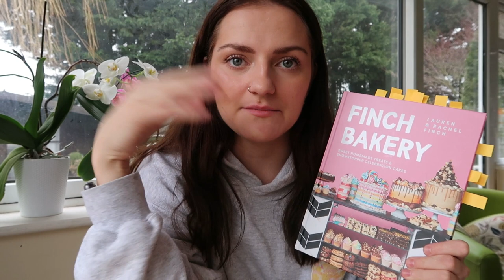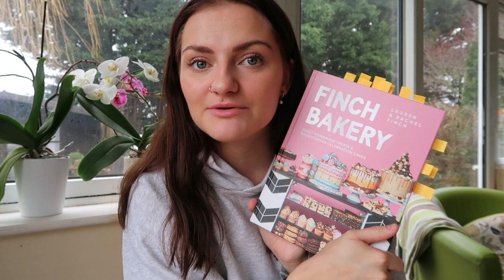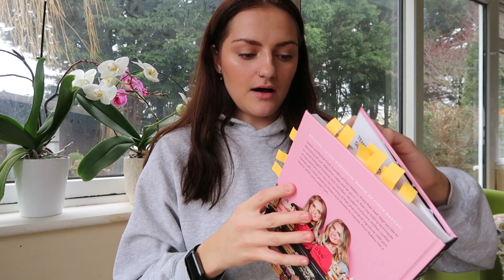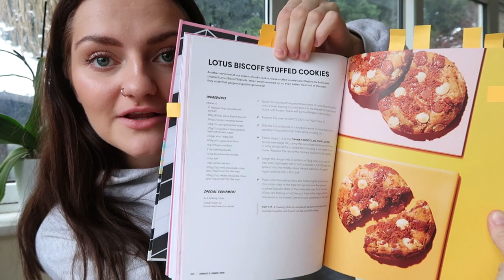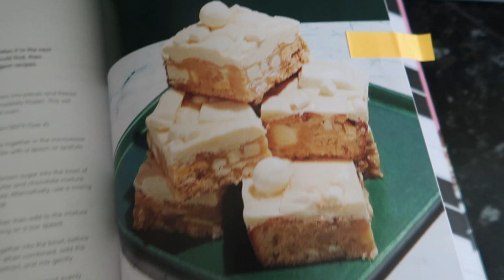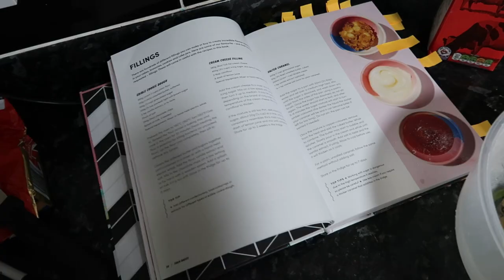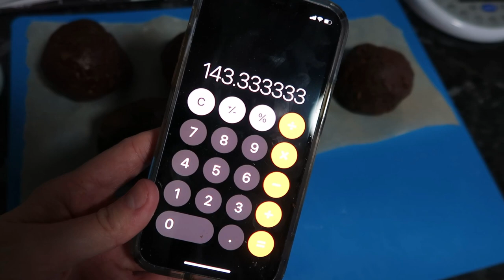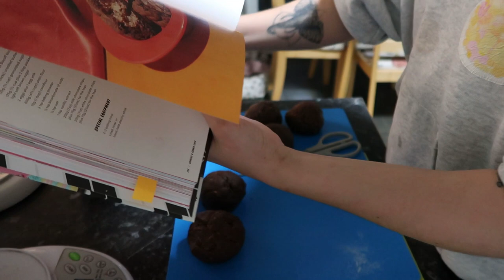Testing Recipes from the Finch Bakery book! Cookies, blondies and more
Hey guys!

In todays video we are going to be Testing Recipes from the Finch Bakery book, this came out sept 2021 and I will be reviewing the recipes! We made chunky cookies, stuffed cookies and blondies in various flavours.

New uploads Tuesdays & Fridays, Podcast on Sundays! For more advice on baking businesses check out my starting a baking business & how to register a business videos out :)

Podcast on spotify - The Cake Diaries

Foil trays - eBay item number: 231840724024
Food bags - eBay item number: 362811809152

My age : 22
Where I live : Buckinghamshire, UK
Baking Business: Started in June 2020
Vegetarian/vegan : Vegetarian for 6 years
Puppy : I have a 2 Year old Shichon